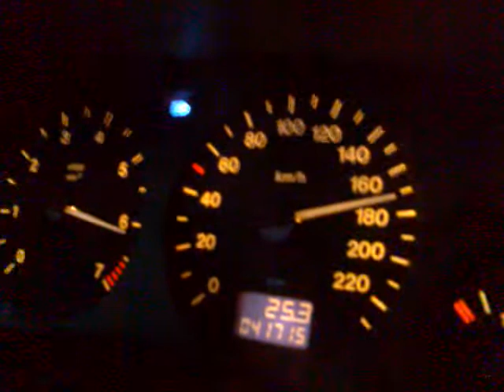opel astra automatic stock run